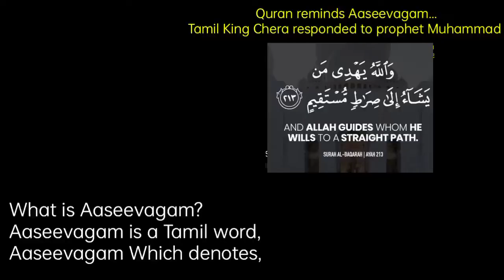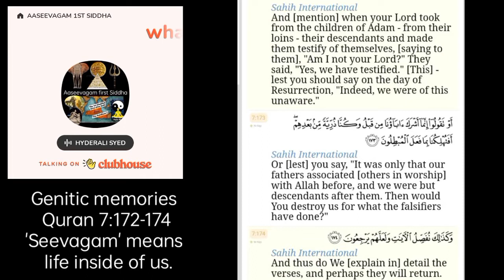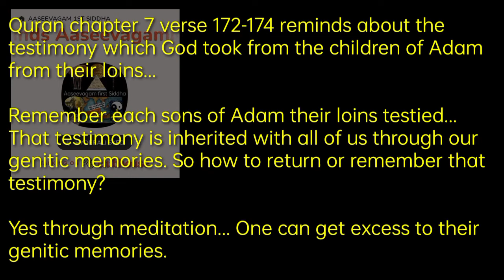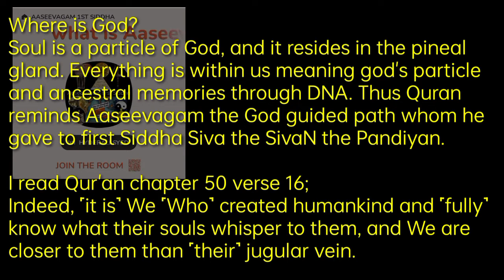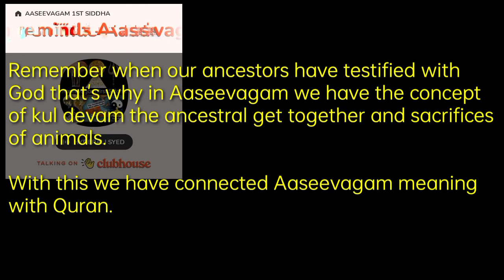Quran reminds Aaseevagam 🤔 🤔 🤔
does Quran entertains shia sunni?
the answer is no... Quran does not entertain shia sunni sufi wahabi! 😱

Quran is a reminder, it reminds about straight path given to first Siddha Siva the SivaN the Pandiyan.